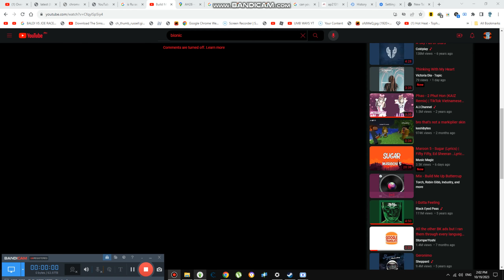Attending the Church about Haunted Houses {6,563}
Today we are attending church in apartment and it is about haunted houses